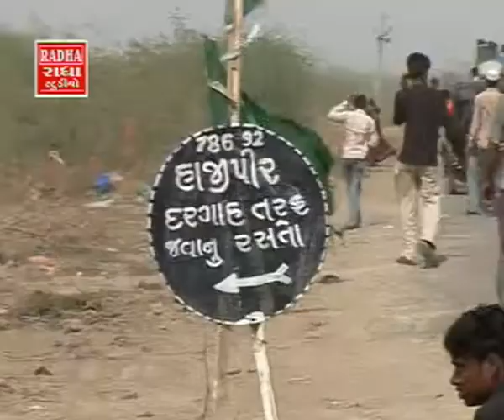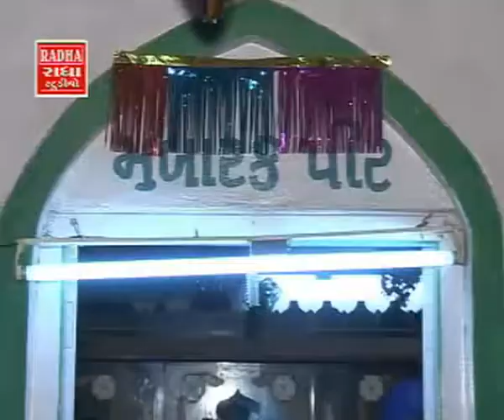Roja Dikhado - Hajipir Ki Diwani - Haji Pir Devotional Songs - Best Hajipir Songs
Watch and listen to Roja Dikhado from Hajipir Ki Diwani, Devotional  Video Songs Album.